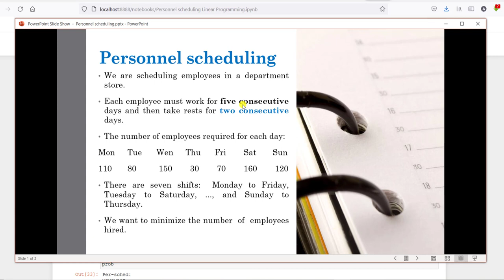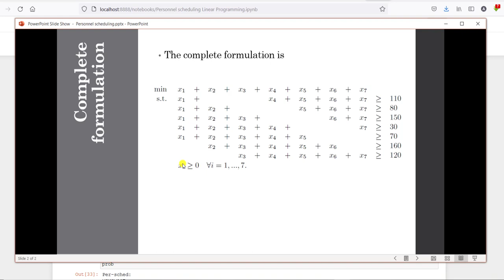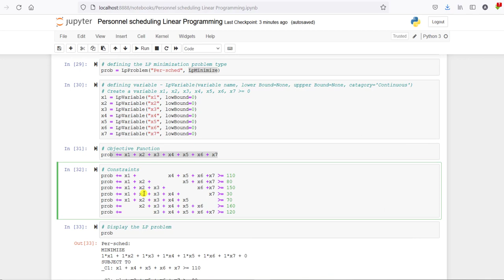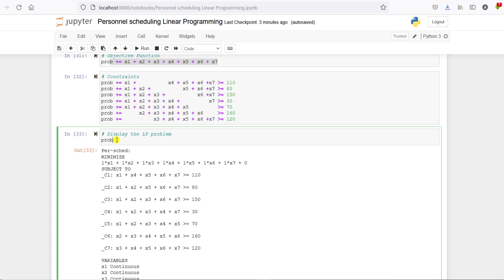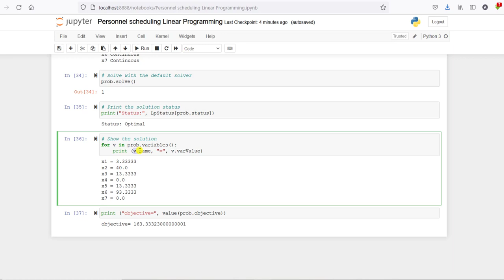Personnel Scheduling using Python Pulp | Linear Programming | Operations Research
Linear Programming Using Python PuLP

Problem Description (Personnel Scheduling)
We are scheduling employees in a department store. Each employee must work for five consecutive days and then take rests for two consecutive days.
The number of employees required for each day:
# of Days: Mon, Tue, Wen, Thu, Fri, Sat, Sun
# of Employees: 110, 80, 150, 30, 70, 160, 120
There are seven shifts:  Monday to Friday, Tuesday to Saturday, ..., and Sunday to Thursday. We want to minimize the number of employees hired.